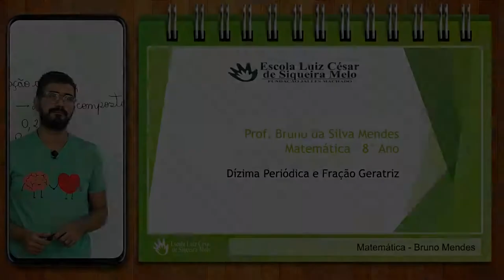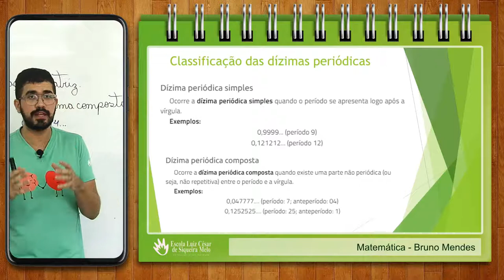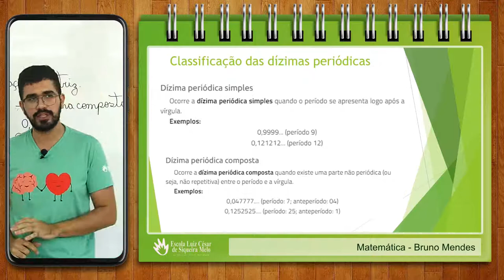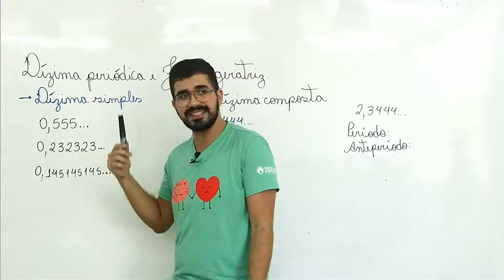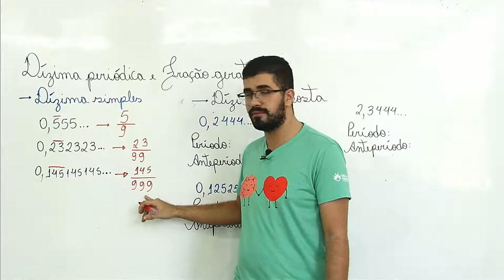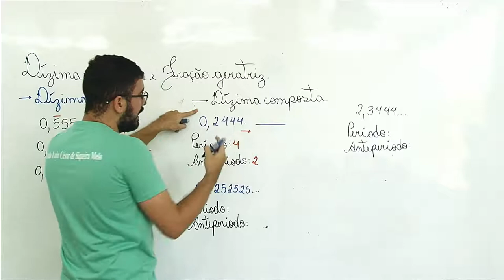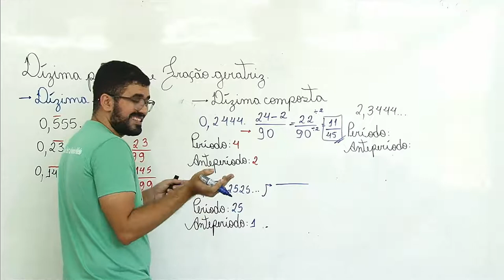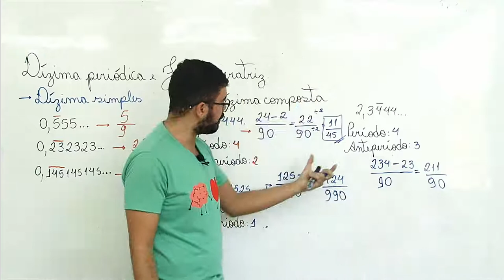8º ANO - Dízima periódica e fração geratriz - Matemática - Bruno Mendes